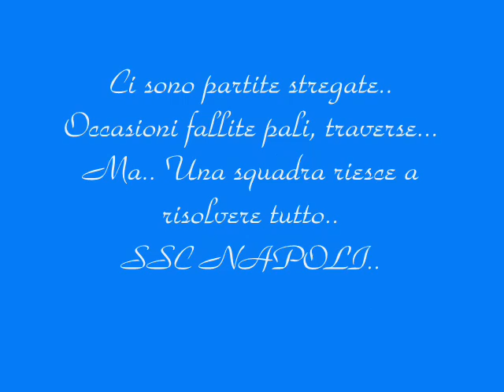Napoli 1 - 0 Lecce.. Da Grava a Cavani..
Napoli - Lecce 1-0
---Dal salvataggio di Grava al Gol Di CAVANI!---